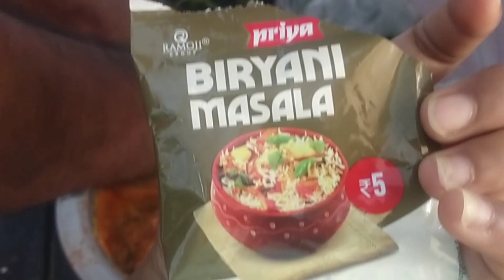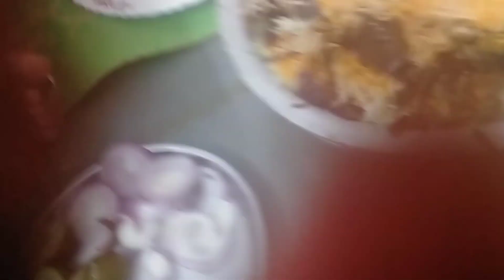హైదరాబాద్ చికెన్ ధామ్ బిర్యానీ/ chicken dham biryani/Simple way and testy chicken biryani/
hyderabad dhum biryani in telugu/Simple and testy chicken dham biryani in telugu/